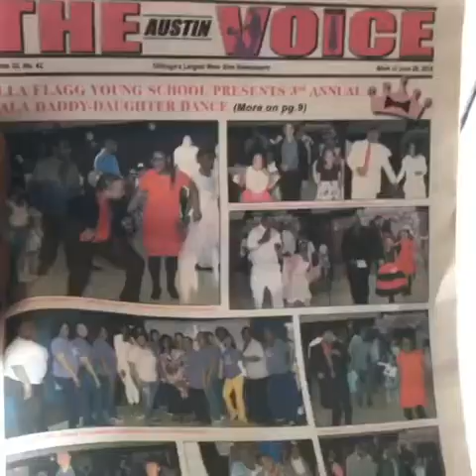Speedknot Mobstaz "In Da Streets" Series Chicago ft MobstaBigRick & Liffy Stokes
Mobbtown Entertainment 2021